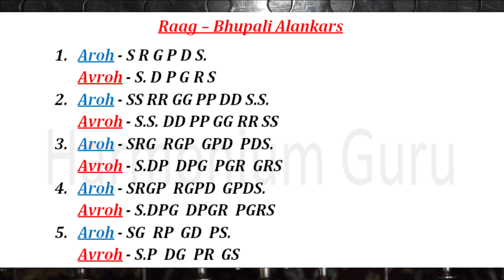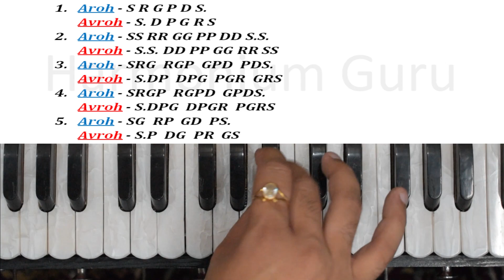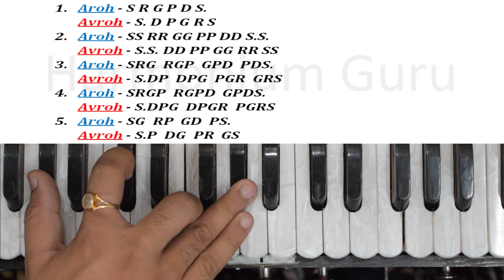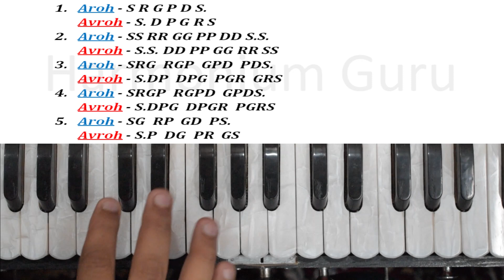हारमोनियम के साथ गाना सीखने का सबसे आसान तरीका | राग भूपाली हारमोनियम और सिंगिंग लेसन